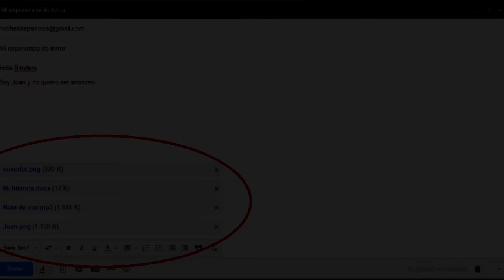NOCHES DE PSICOSIS #1